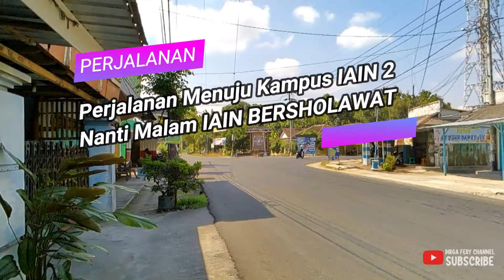SUASANA PERJALANAN MENUJU IAIN 2 PONOROGO II NANTI MALAM IAIN PONOROGO BERSHOLAWAT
Pada video kali ini saya akan membuatkan video perjalanan menuju kampus IAIN 2 yang berlokasi di ngrupit jenangan ponorogo.  jadi nanti malam IAIN 2 Ngrupit mengadakan Bersholawat bersama Habib Ali Zainal Abidin & Majlis Az Zahir dalam rangka DIES NATALIS Ke 54.
nanti malam
hari rabu malam kamis
pukul : 19.30 WIB
Bertempat : di halaman gedung FEBI (Kampus IAIN 2)
Jangan lupa nanti malam datang untuk mencari berkah nya..